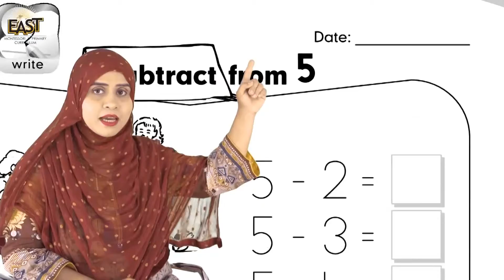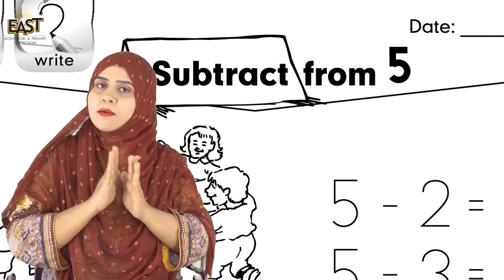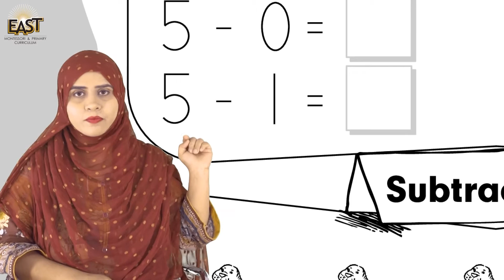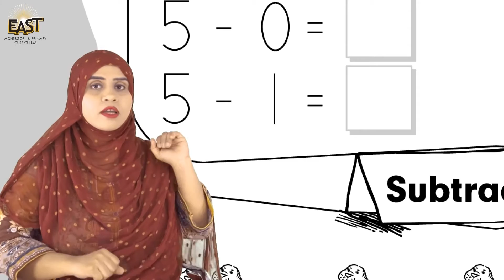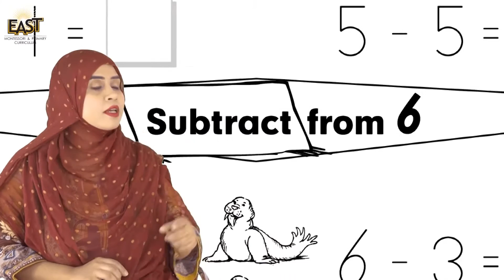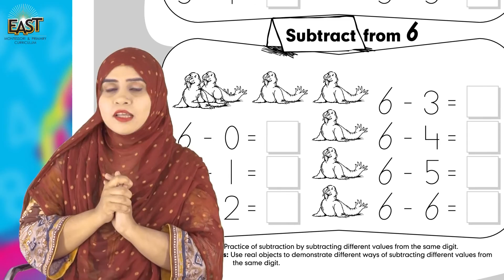Pre Year 3 School Day 124 Math Day 124